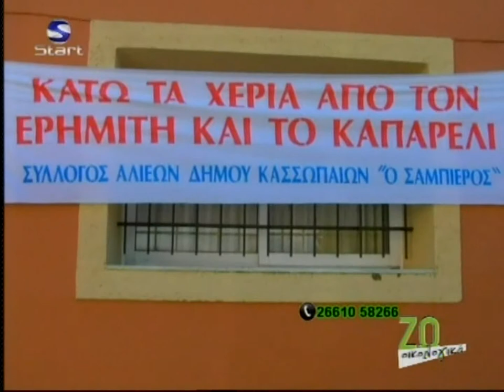2012 10 4 ginis ornith